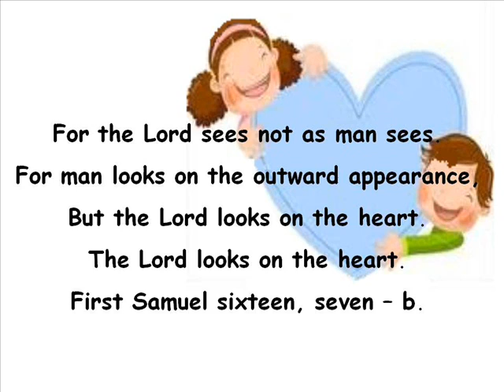DD13. For the Lord Sees Not As Man Sees